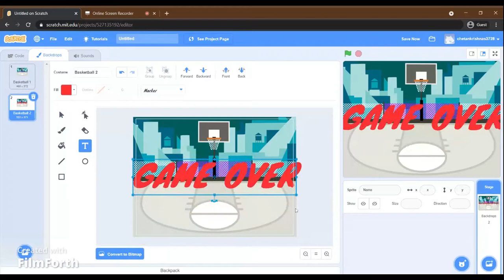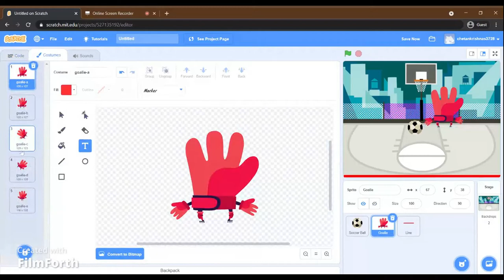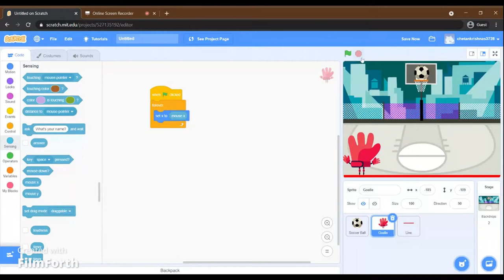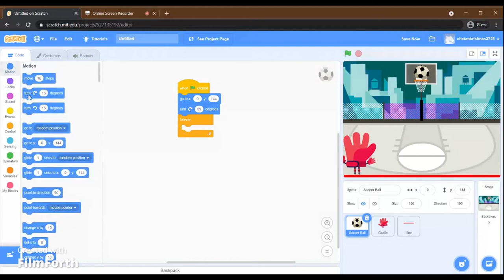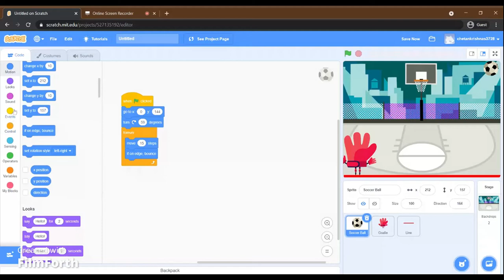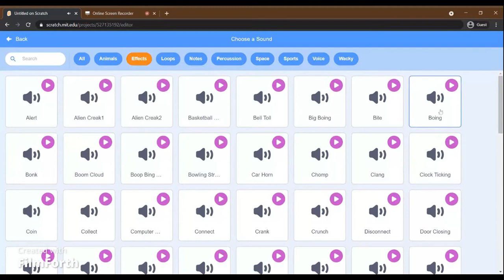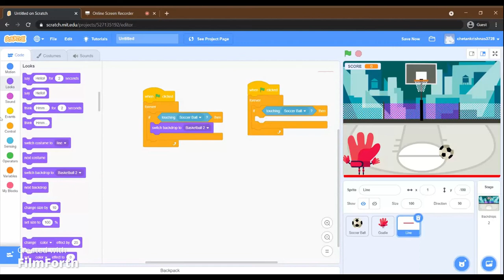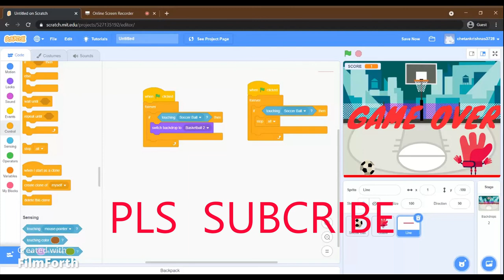PONG GAME - Code your first game easily using SCRATCH(tutorial)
Anybody can code!
Here's a tutorial to get you started with SCRATCH!
Hope you have fun while learning!